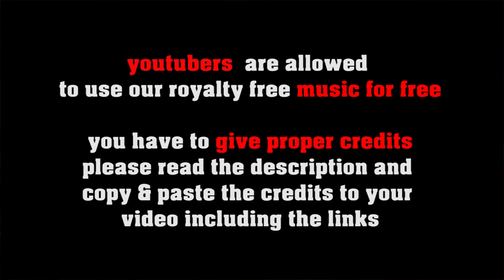Trading Samba- royalty free brazilian Samba, no copyright latin jazz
SOCIAL MEDIA LICENSE:
or shorturl.at/ciqx7 FREE LICENSE (only for youtubers):
BUT you have to give credits in the video description as follows:

copy & paste
TRADING SAMBA

5 easy steps how to put our 100% royalty free music in your video clips:
1. Choose the music you like best for your clip
2. convert the video to mp3
3. sync the mp3 to your clip
4. upload your video to your channel
5. add song title and the link to the music clip on our Freesoundmusic channel in your description.